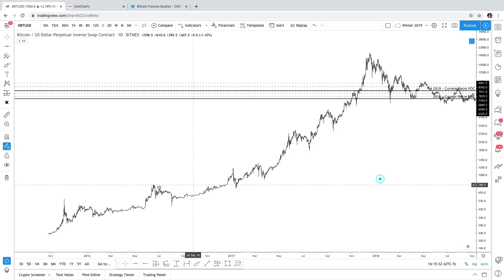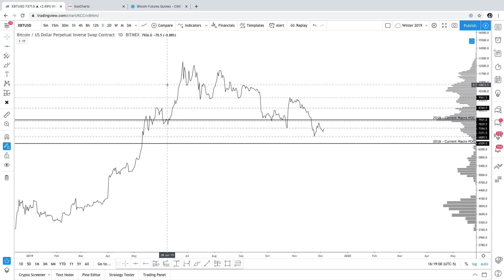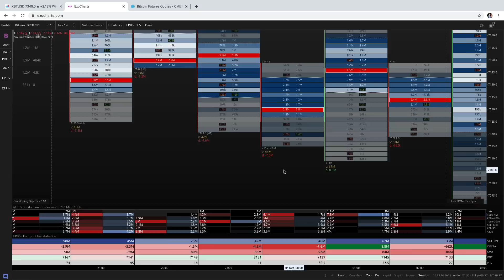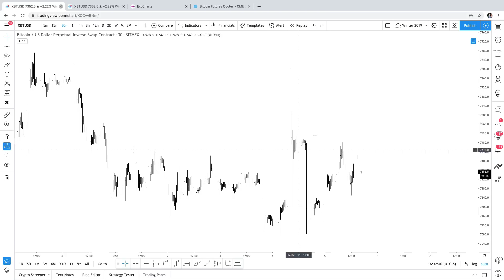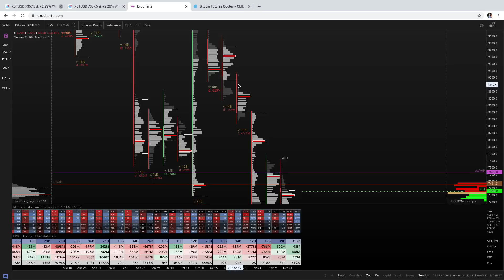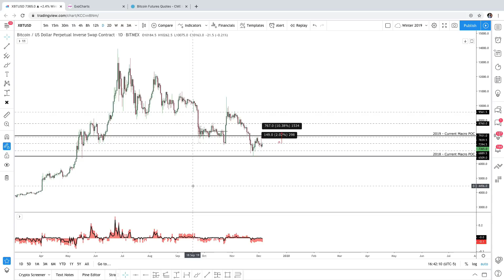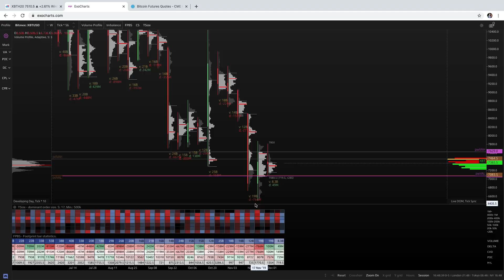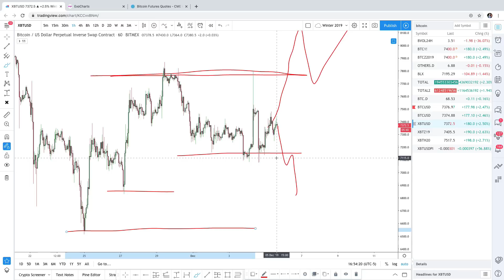Cantering Clark Crypto Market Update - Where are the Bitcoin Bulls?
Cantering Clark gives a market update and talks about the signs you should be looking for to identify when the bulls may eventually be in control again.

►►Join the Blockroots Team for the Bybit Trade Competition - anyone can join so join below at this link to our team page!

* Deposit and Trade and get up to $200 margin bonus!